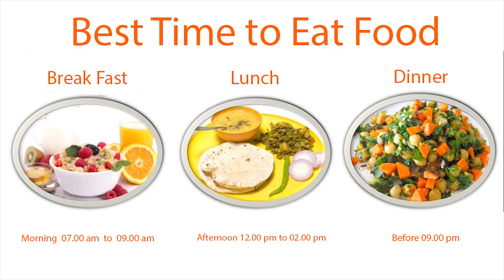How to Improve Your Immunity Power-எதிர்ப்புசக்தி அதிகரிக்க நாம் என்ன செய்ய வேண்டும்-Dr Sivaprakash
நோய் எதிர்ப்புசக்தி அதிகரிக்க நாம் என்ன செய்ய வேண்டும்-Dr Sivaprakash
மாறி வரும் நம் வாழ்க்கை முறையால் நம் நோய் எதிர்ப்பு சக்தி குறைந்து பல நோய்களுக்கு ஆளாகிறோம் இதை சரி  செய்யும் வழி என்ன என்பதை பற்றி இந்த பதிவில் பார்ப்போம்

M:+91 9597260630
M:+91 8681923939